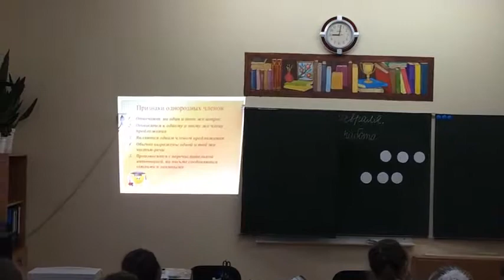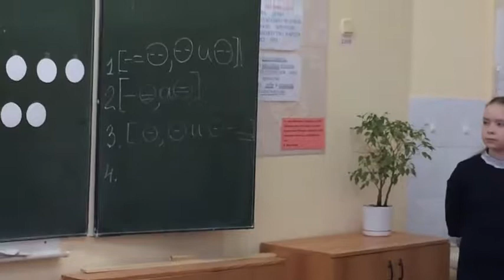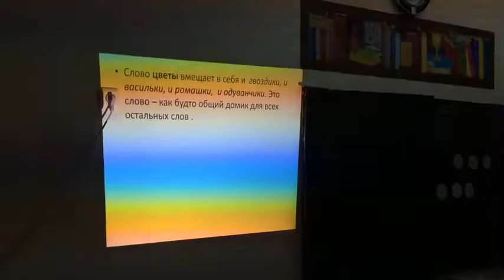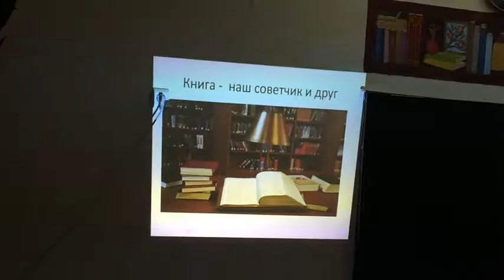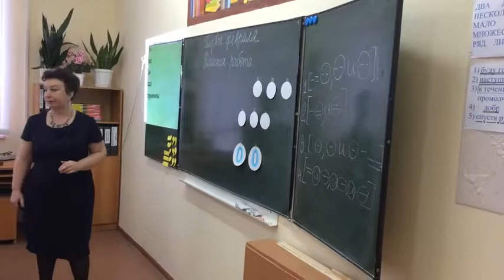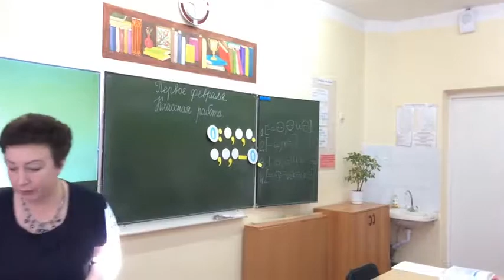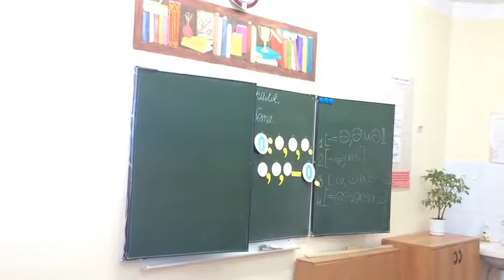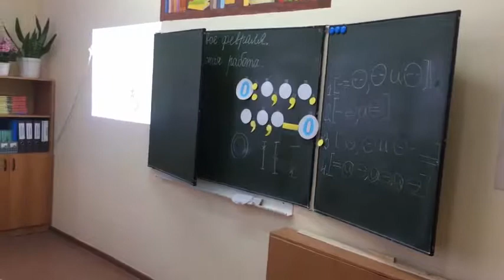5 класс "Однородные члены"